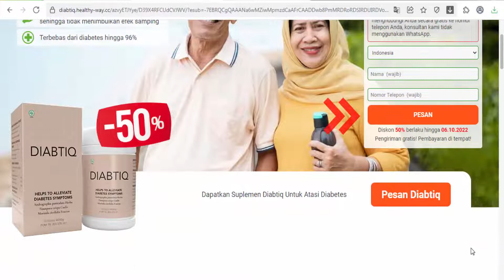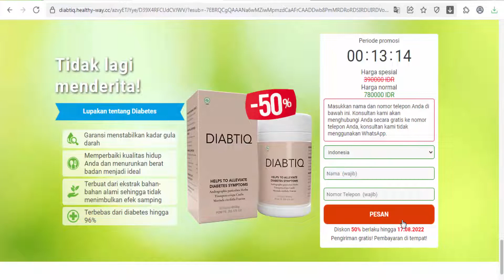Diabtiq - Indonesia - Diabetes Supplement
Ingredients:
Andrographidis paniculata herba 100 mg
Tinospora crispa Caulis 150 mg
Morinda citrifolia fructus 100 mg
Usage:
Take 2 capsule, 2 times daily